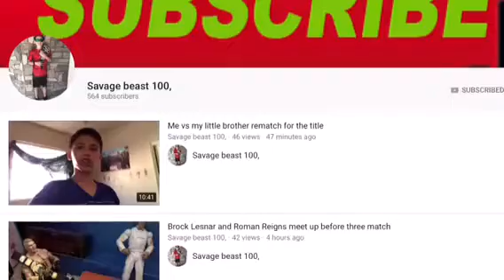A tribute to ms superstar savage beast 100